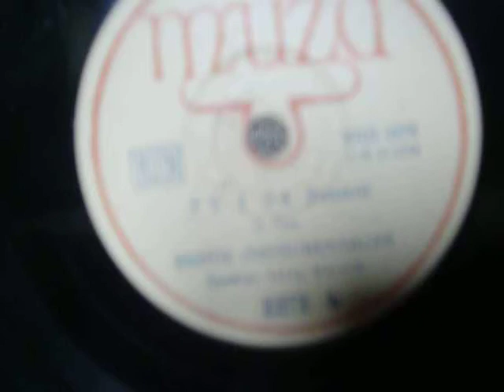"Ty i ja"-Orkiestra Haralda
Foxtrot
H. Gaze
Wyk. Zespół pod dyr. Haralda
Muza 2272b
Płyta pochodzi ze zbiorów własnych.